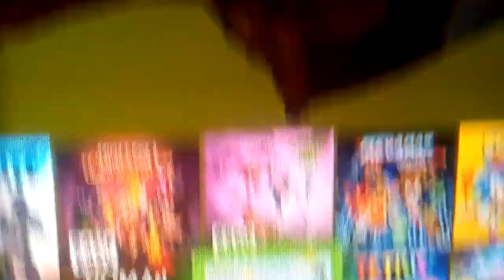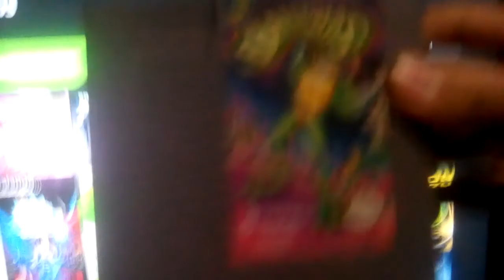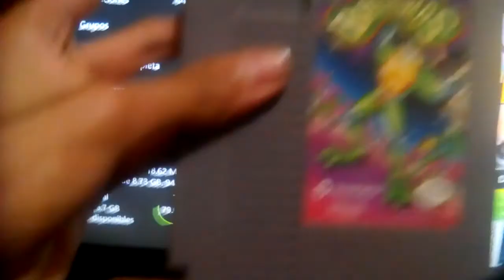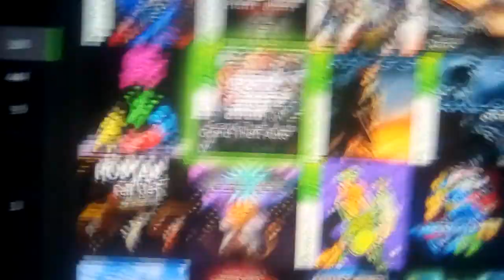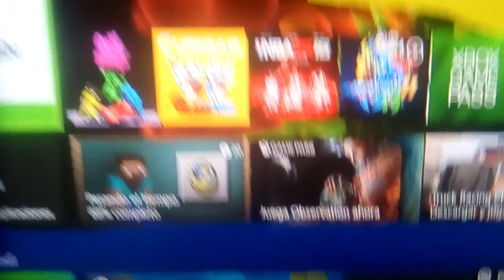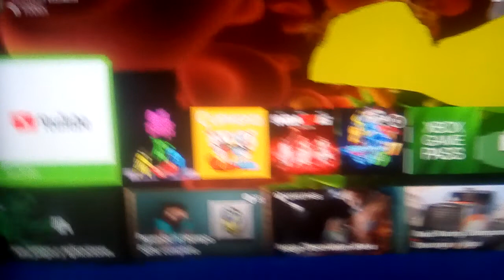Consegui el Minecraft dungeons y Battletoads con Game pass ^o^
Estoy muy excitao genterio ya tengo mucha suerte y tengo los juegos lanzados en este año que son el Minecraft dungeons y el Battletoads que se tuvo que llamar Battletoads 2 ok estos juegos me llamaban la atencion el indie de pikuniku tambien asi que hoy ya los tuve con el game pass y estan buenardos no se si voy a hacer gameplay de estos juegos gentes dejen sus likeazos si quieren tener el game pass ultimate, el live gold o el game pass original Grin se despide nos vemos en otro video y sayonara